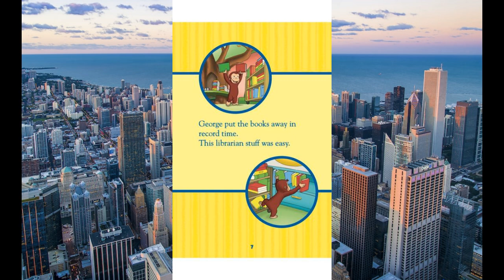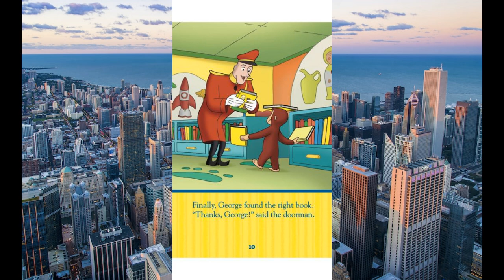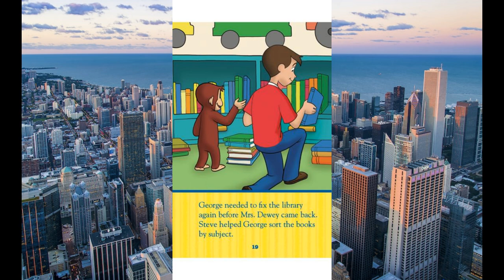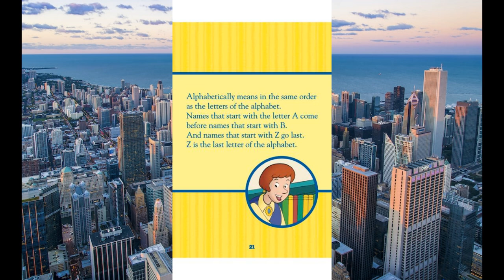🐵📚Read Aloud Children's Story's📚🐵 - Curious George - Librarian for a Day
Curious George won the 2010 Daytime Emmy Award for Outstanding Children’s Animated Program on PBS-TV, and this delightful tie-in tells the madcap story of Curious George at the library. Of course, when the librarian Mrs. Dewey leaves George in charge, he’s in quite the quandary. How will he organize the books? By color? By size? Will he able to shelve them all before Mrs. Dewey comes back? Activities exploring alphabetizing and classification add even more fun to the equation.

If anyone has any suggestions for any other short stories, books, or other things I should read next, feel free to leave me a email me with any ideas at Thanks for listening!